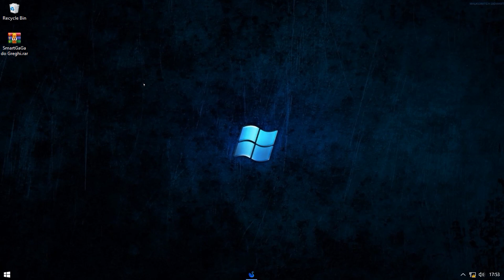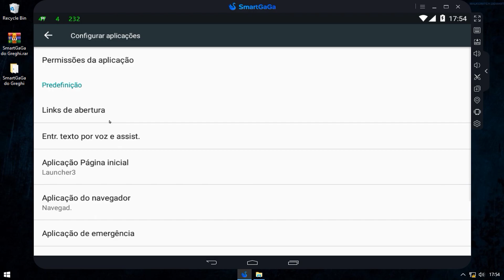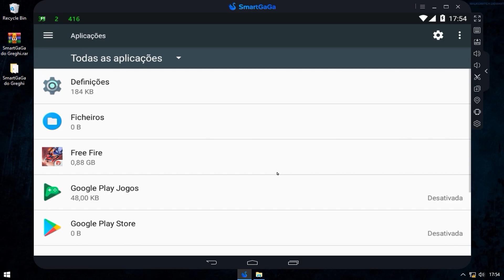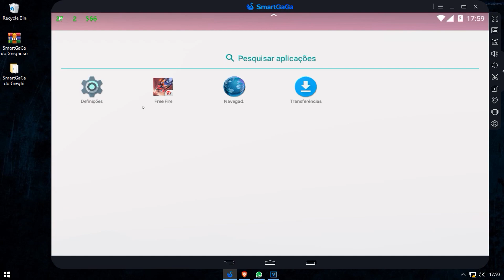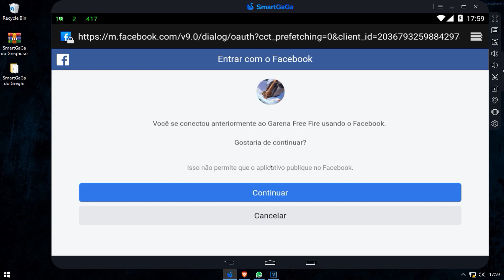REVELEI A MELHOR SENSIBILIDADE E MELHOR VERSÃO SMARTGAGA ANDROID 7 ATUALIZADO !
Meu Pc Fraco
HD 500
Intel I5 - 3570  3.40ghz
8GB ram (2x4)

Config do Jogo
Resolução: 1280x768